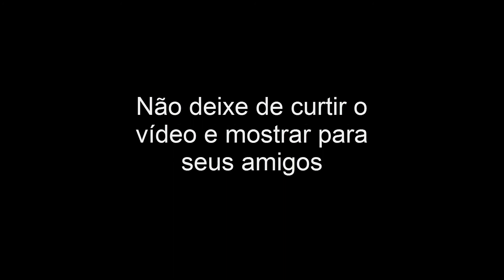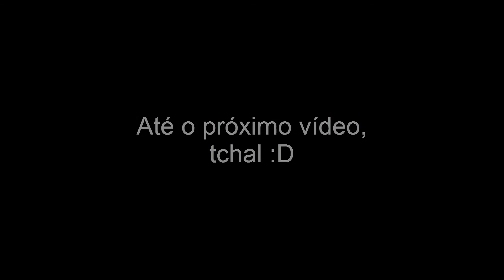SORVETE DE URSOS DE GELATINA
Olá pessoal :D, hoje venho ensinar vocês um sorvetinho para se refrescar neste verão.